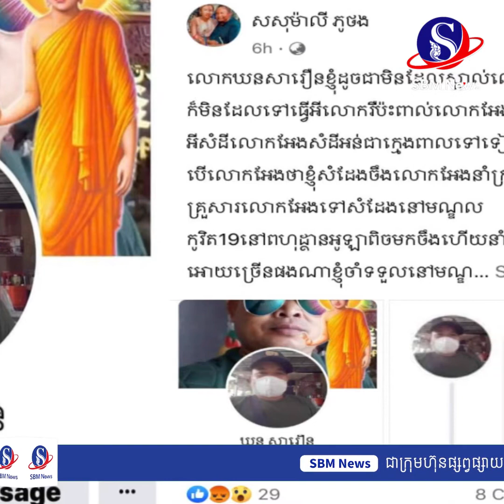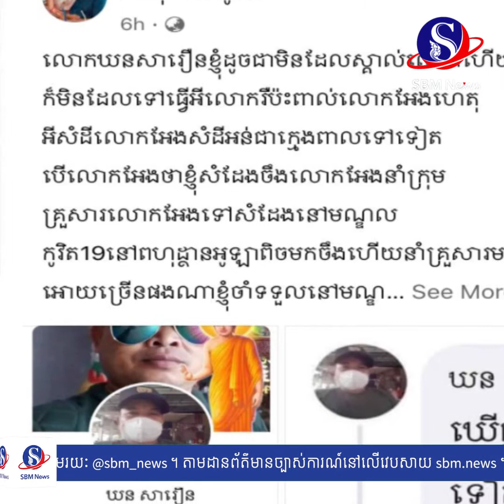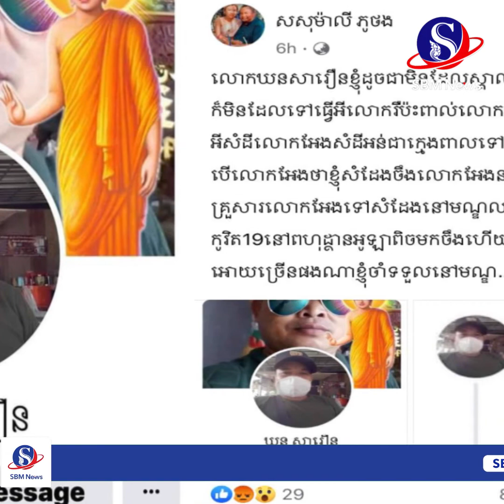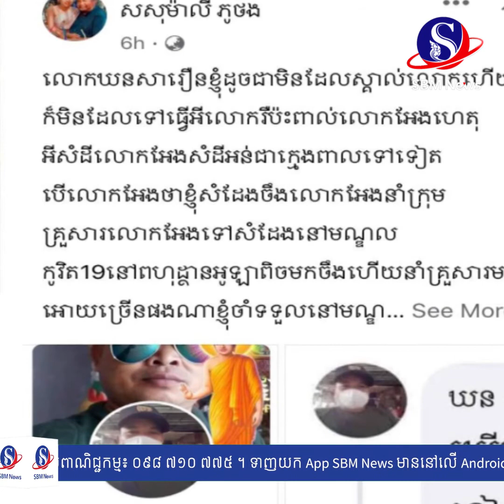គ្នាកំពុងរងទុក្ខ ហេតុអ្វីត្រូវមកផ្ចាញ់ផ្ចាល! ភរិយាលោកគ្រូអេ ភូថងផ្ទុះកំហឹងទាំងយប់ ខឹងគេចោទថាសម្តែង